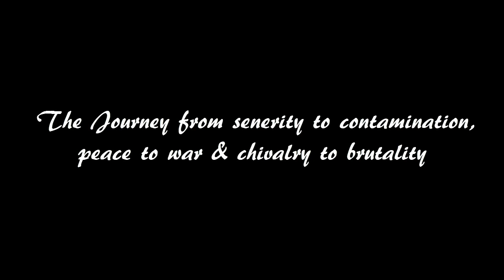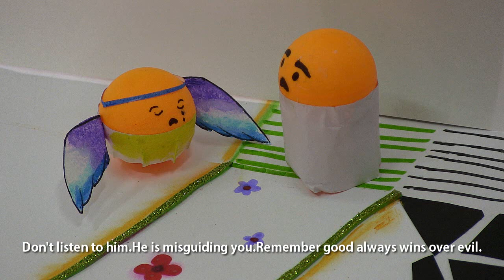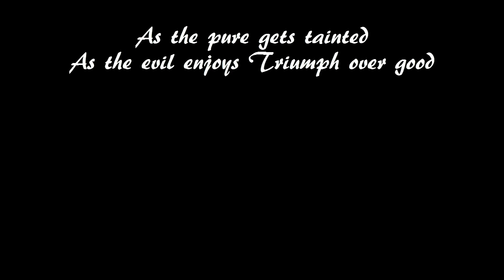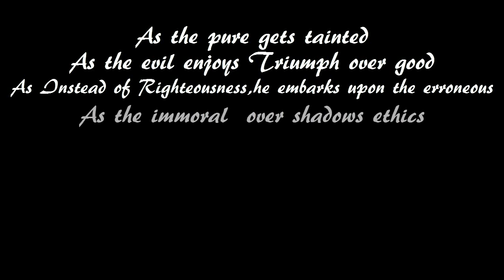Bal Bharati Public School,Rohini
Our Topic:- "Dark Is Rising"

Our Team:- Anusha,Aakarshika,Rachit,Rishav & Kartik

No Templates Used